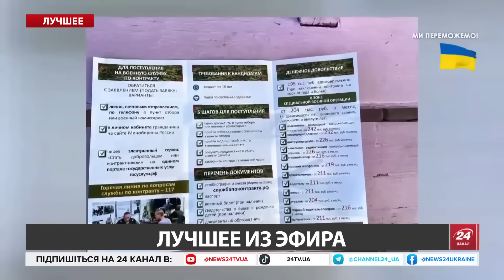Пригожин – ЖИВИЙ?! / Загадкова деталь, яку НЕ ПОМІТИЛИ! / ФЕЙГІН & ЯКОВЕНКО | Найкраще за серпень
Експерти Ігор Яковенко @IgorYakovenko  та Марк Фейгін @FeyginLive  обговорили таємничу смерть Пригожина. Чи це могло бути інсценуванням; чи міг загинути двійник; і хто стоїть за усією цією історією.